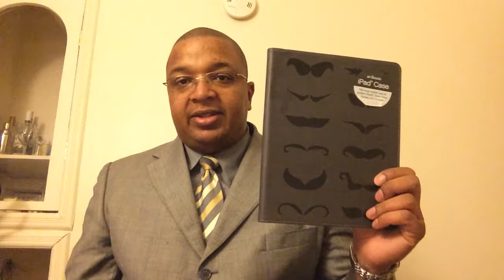Feel good, make money and resell on eBay. Bottle returns & more.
Get on with the hustle!